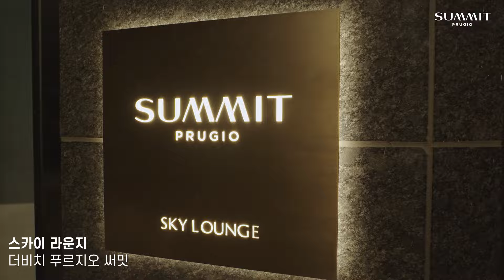바다를 향해 열린 남다른 전망의 가치ㅣ더비치 푸르지오 써밋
바다를 향해 열린 전망의 가치, 더비치 푸르지오 써밋

드디어 도착한 부산의 첫 써밋에서 아무나 가질 수 없는 가치를 만나보세요.

Life inspirer, PRUGIO